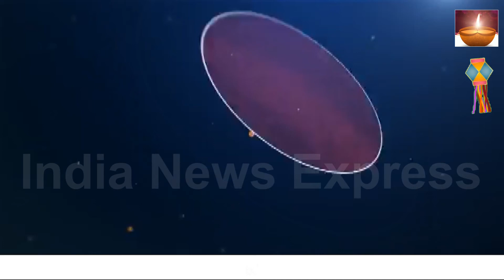Diwali_Special | श्री-राजेंद्र चौधरी यांच्या तर्फे सर्व जनतेस दिवाळीच्या हार्दिक शुभेच्छा...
Diwali Special | Happy Diwali to all the people on behalf of Shri Rajendra Chaudhary ...

 आमचे चॅनेल लाईव्ह पाहण्यासाठी खालील लिंक वर क्लिक करा.. व लाईक,शेयर,सबक्राईब करा...